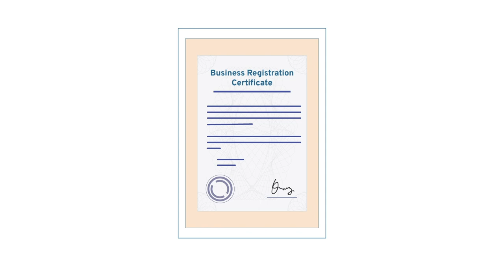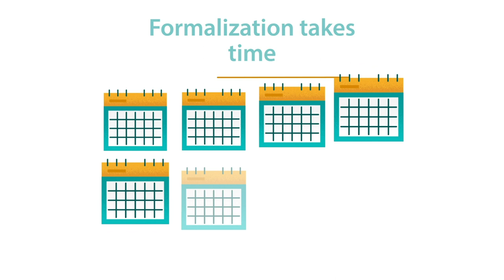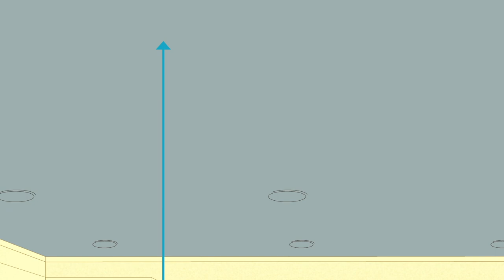What is Enterprise Formalization?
This short video explains the ILO’s approach on enterprise formalization and how it contributes to decent work in sustainable and resilient enterprises.